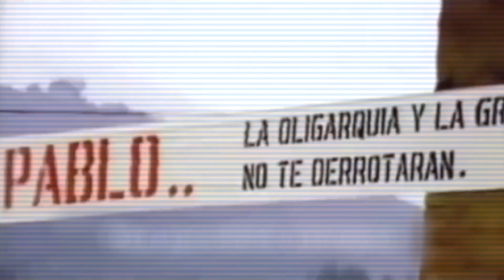Escobar Uncovered: Episode 3 - TRAILER